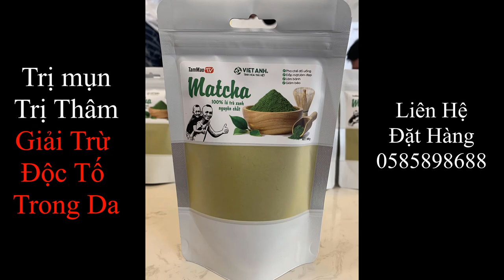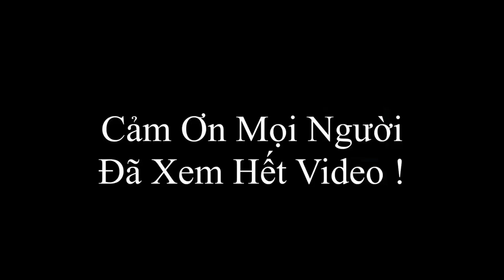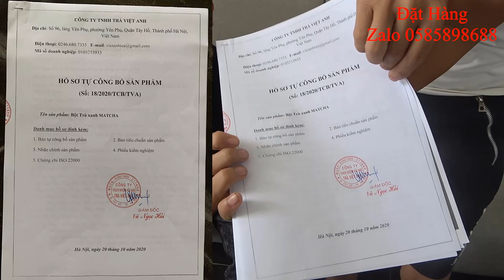Thương Gia Mao Đệ Đi Bán Bánh Khoai Và Cái Kết Không Ai Thèm Mua